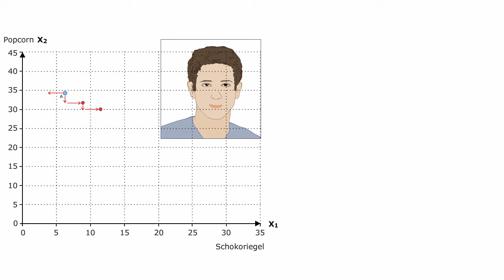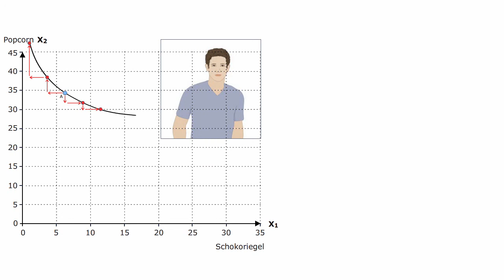Volkswirtschaftslehre - Befragung von Sven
Definition:Indifferenzkurve

Eine Indifferenzkurve fasst in einem Mengendiagramm alle Alternativen zusammen, die ein Konsument als gleich gut empfindet.